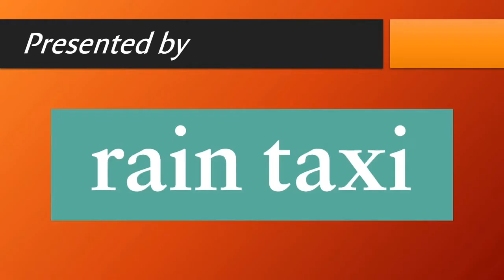Steve Sem-Sandberg & Saskia Vogel | A Twin Cities Book Festival Event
In the kick-off to the 2022 Twin Cities Book Festival, Rain Taxi was pleased to present a fascinating conversation between author and translator! Swedish author Steve Sem-Sandberg and translator Saskia Vogel discuss the inspirations, process, challenges, and joys of working on the novel W., based on the play Woyzeck.